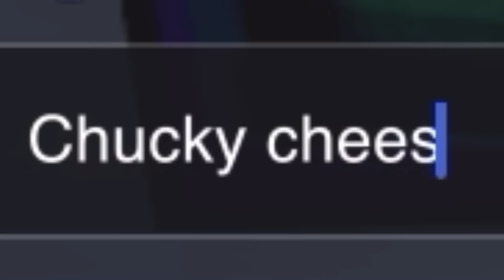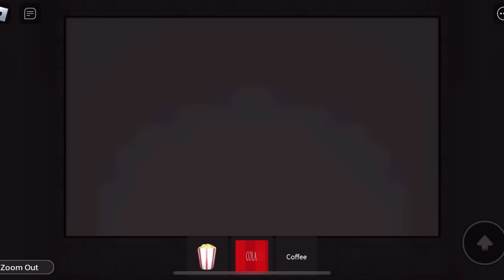Roblox reel movie theater…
Watch movies and eat some popcorn…